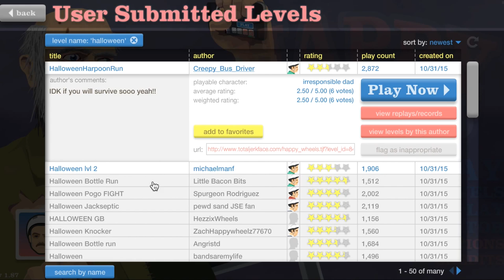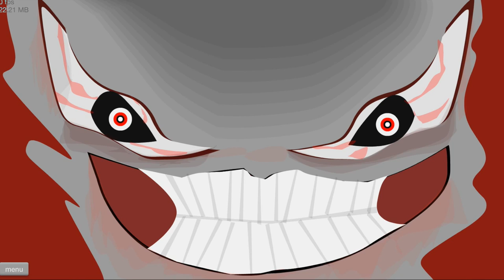HAPPY HALLOWHEELS | Happy Wheels